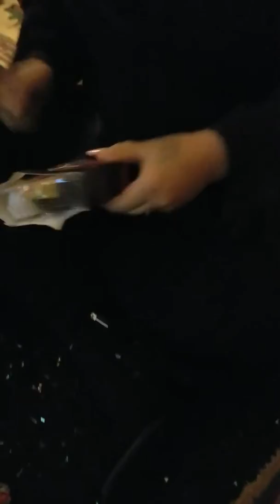Workman oven mitts game 2017